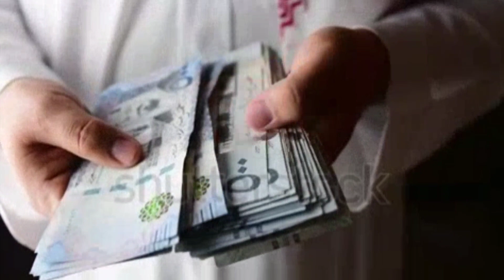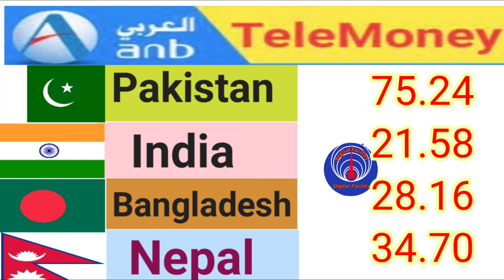Saudi riyal ka naya rate |aaj ka riyal rate |rial rate today|Riyal rate kitna hi aj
Description

Today Saudi Riyal Rate in Pakistan india/ Saudi Riyal Exchange Rate/ Dollar Rate Today

urdu news ksa
saudi arabia